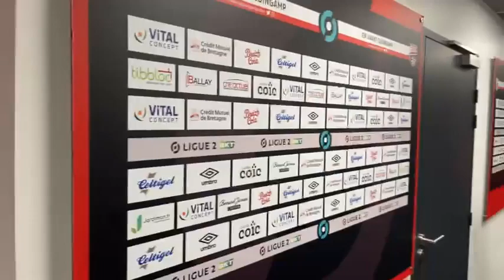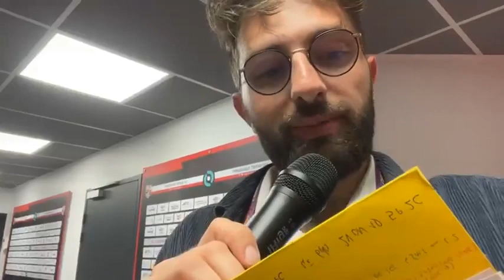🎤 GUINGAMP - PAU : LE DIRECT D’APRÈS-MATCH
Les réactions de Stéphane Dumont, Kalidou Sidibé, Donatien Gomis, Amadou Sagna et Maxime Sivis après la victoire de Guingamp contre Pau (4-0).